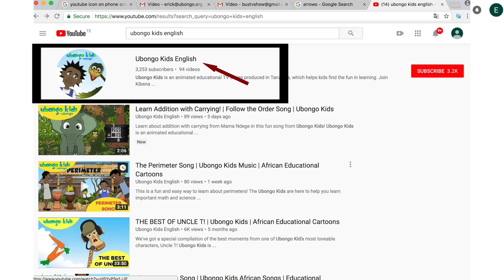Mimea inakula nini? | Darasani na Ubongo Kids | Katuni za Kiswahili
Jifunze kuhusu mimea na chakula chake. Hii ni clip kutoka “Usanisuru ni nini?” Kutazama kipindi kamili, bonyeza hapa

Tuma ujumbe na neno UTU kwenda kwa whatsapp ili upate maelezo zaidi kuhusu jinsi ya kuanzisha na kujiunga na kilabu cha UTU katika jamii yako.